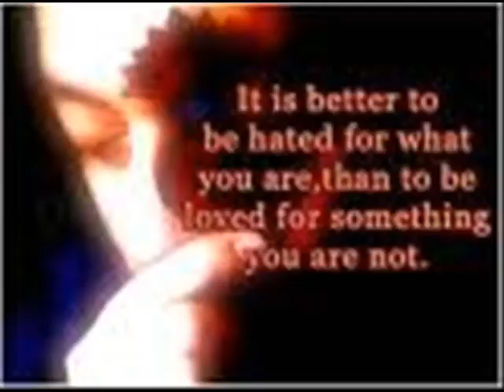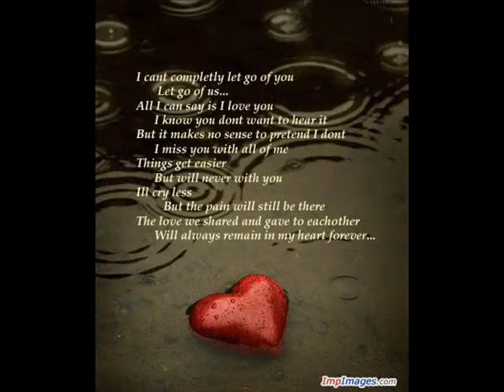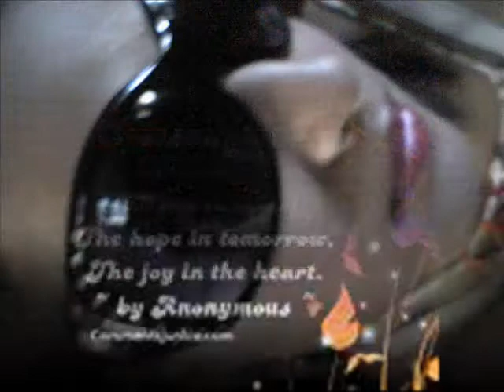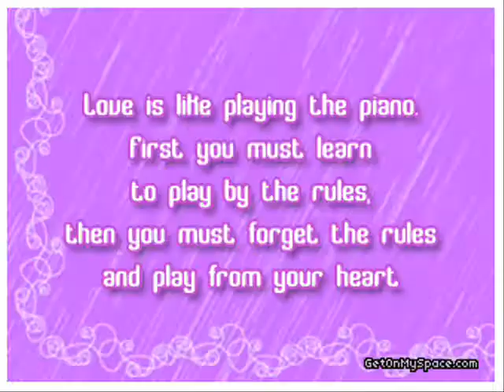endless love by julie ann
waaa